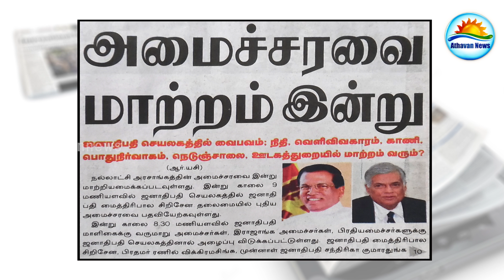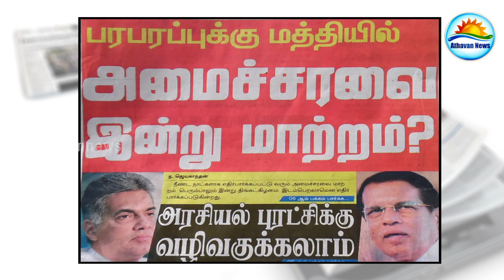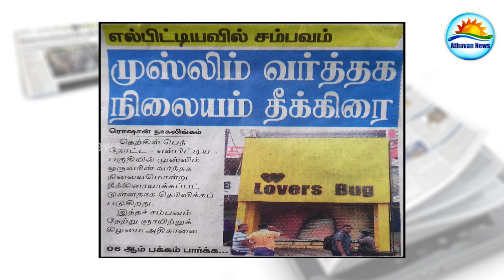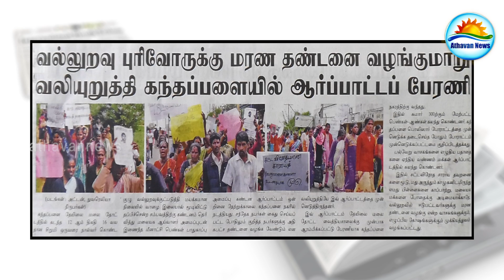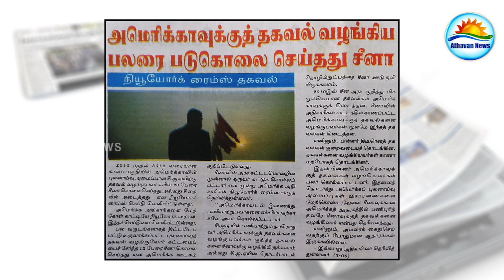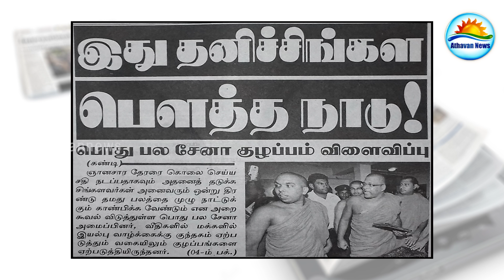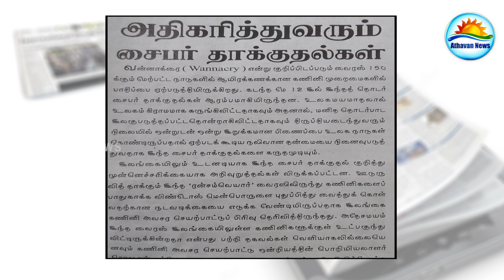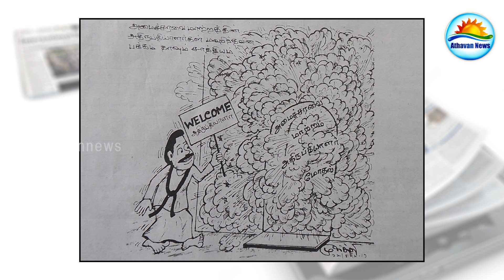The papers : Monday 22nt of May 2017